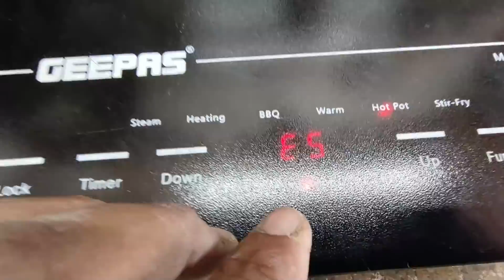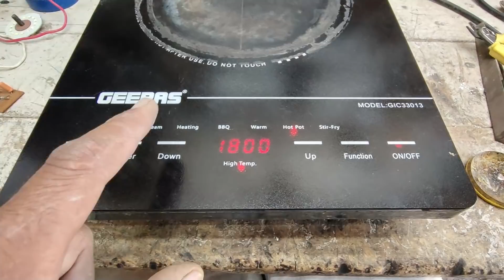Infrared cooker repair e5 h